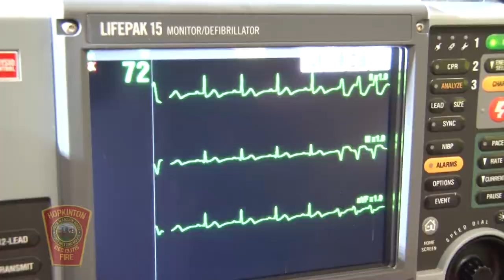Hopkinton Coffee Break: Peter Mezitt